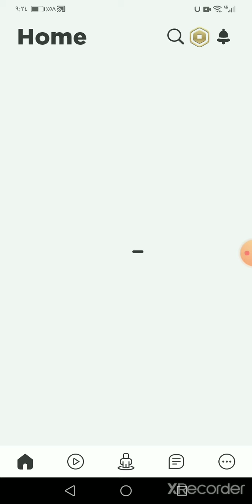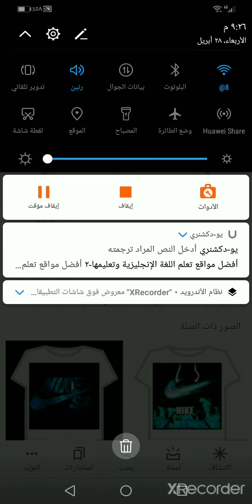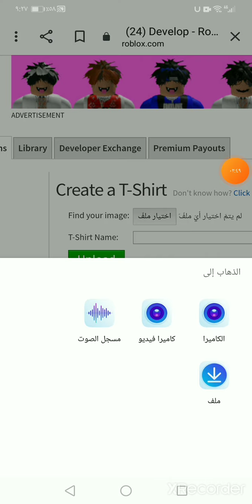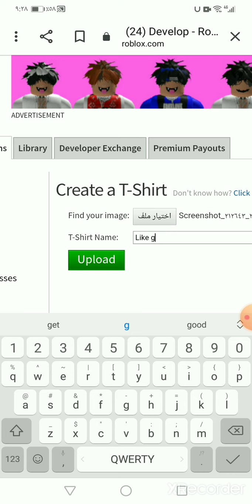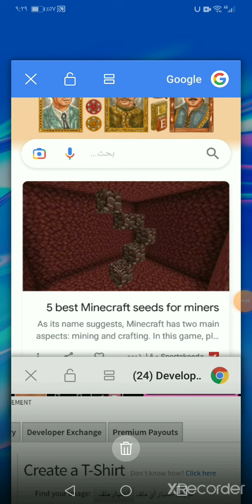روبلوكس كيف تجيب اي تيشيرت في روبلوكس